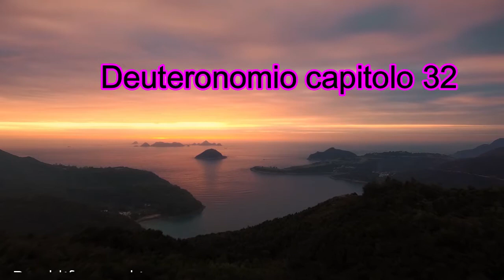[bibbia audio in italiano]: DEUTERONOMIO CAPITOLO 32